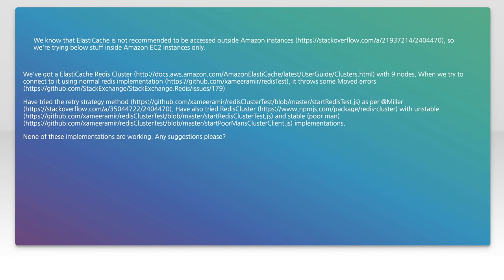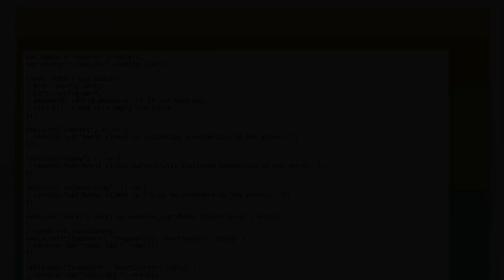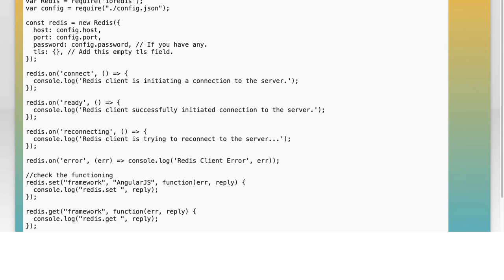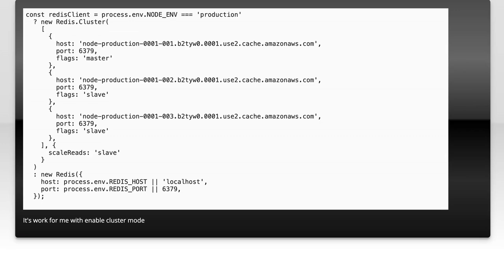How to connect to ElastiCache cluster using node.js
node.js: How to connect to ElastiCache cluster using node.js

Related to: node.js, amazon-web-services, amazon-ec2, redis